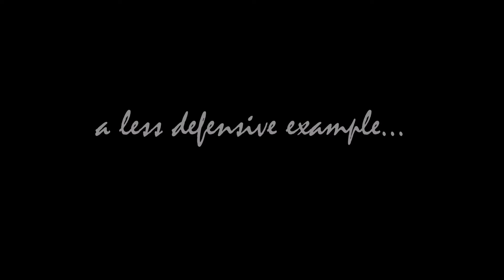Pet Fox Spitting and Swearing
So, What Does The Fox Say?

Swearing/Spitting (ack, ack-ack-ack-ack or arh) –Defensive or threatening. Usually with ears drawn back and mouth open.

Anthropromorphic translation: “Back off!”